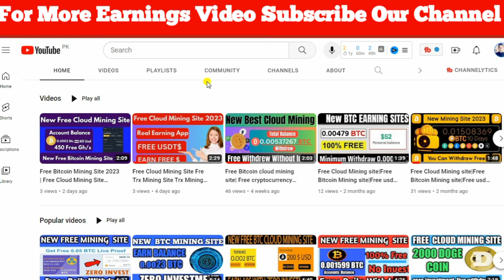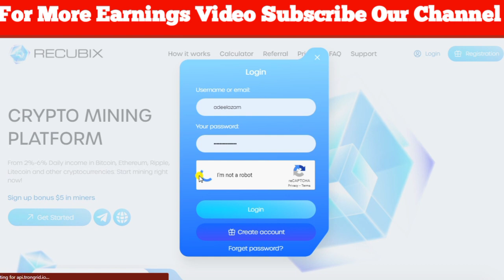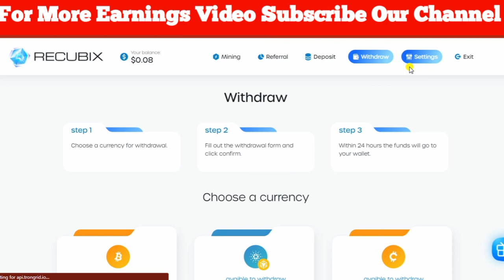New Free Cloud Mining | Free Btc Mining Site | Free Btc Earn | Bitcoin Mining App| Earn Free Usd